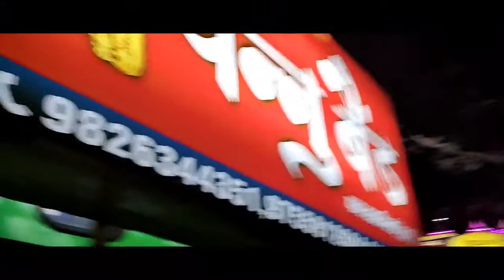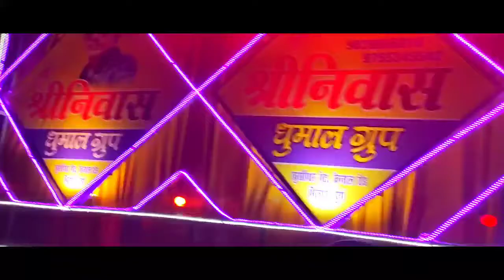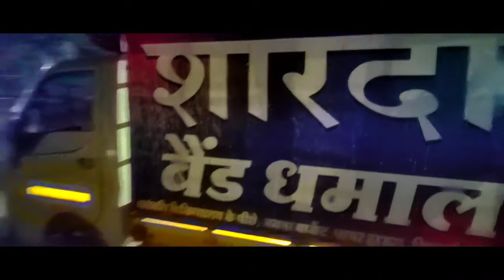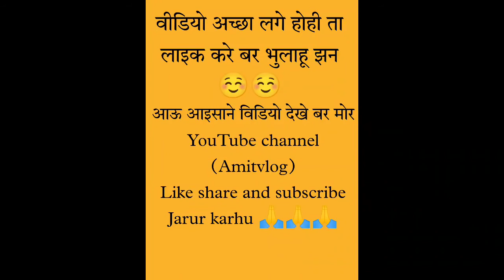ll शिव जीकीबारात ll Shiv ji ke baarat ll khurshi paar Bhilai Chhattisgarh ll Amitvlog ll